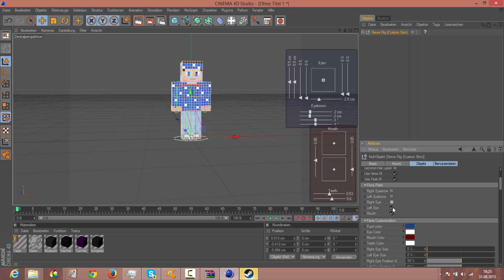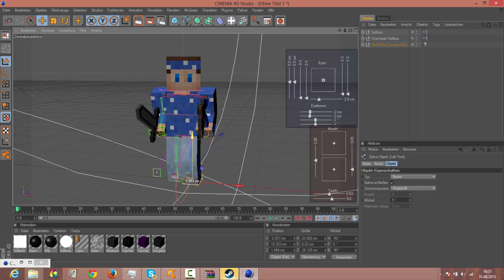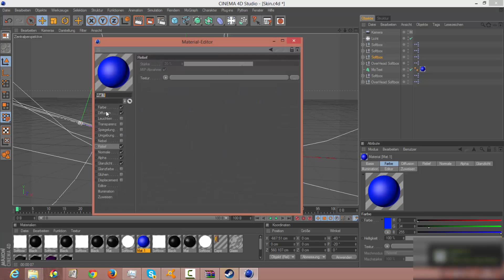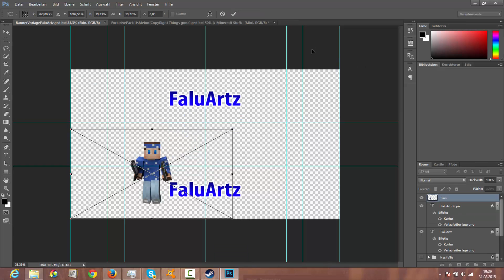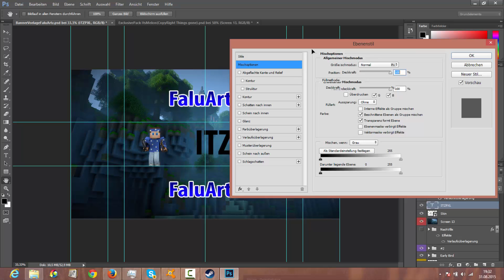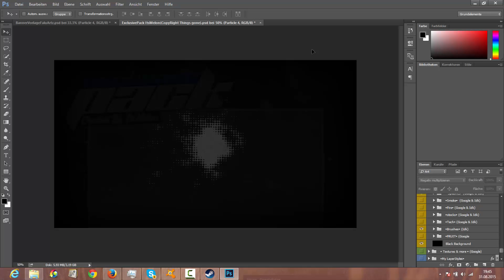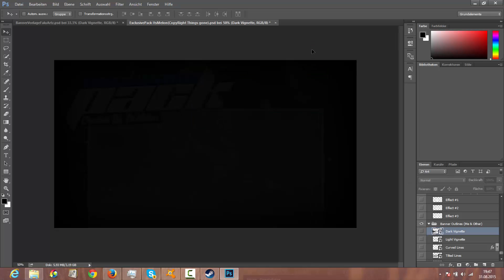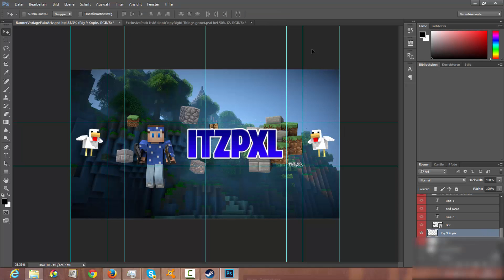iTzPXL | Speedart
PS : ich habe schon lange kein banner mehr gemacht ^^